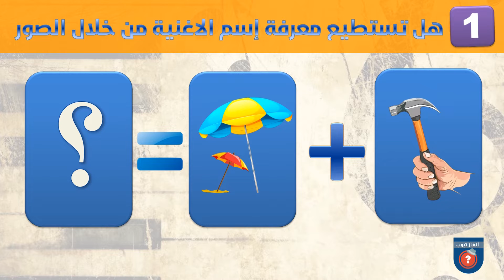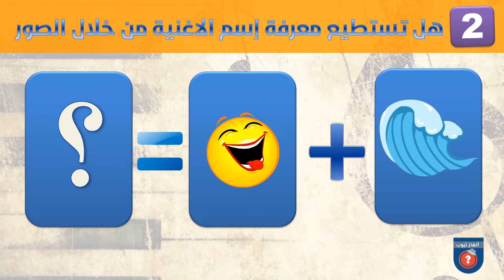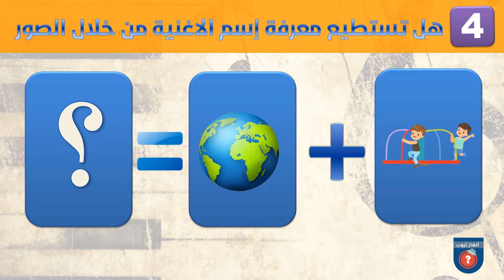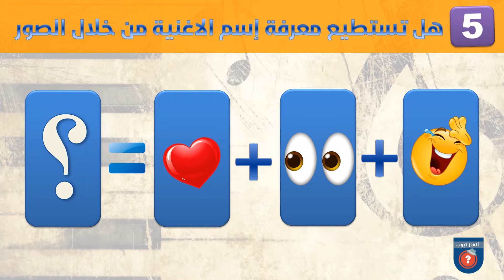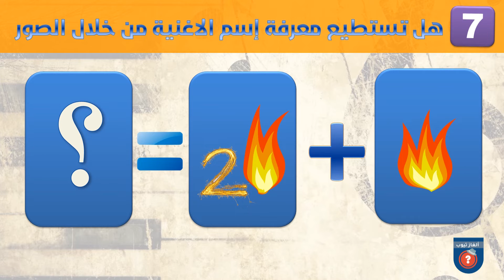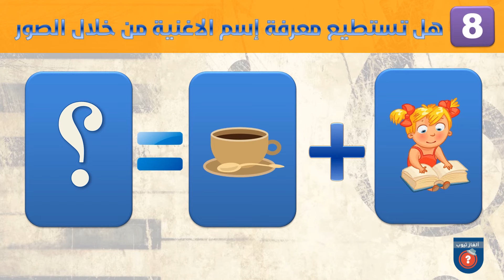إذا تجاوزت المرحلة السادسة فأنت أذكى الأذكياء ..!!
قناة ألغاز تيوب هي قناة تقدم الكثير من البرامج الثقافية المنوعة، من ألغاز وخدع ومعلومات عامة والكثير من الإختبارات الذاتية المتعلقة بالسلوك والدماغ. تلخيص كل هذا، أن القناة تقدم كل ما هو مفيد للفرد والمجتمع.
 أدعوك أن تشترك وتعيش تجربة مليئة بالمتعة والإفادة، لك ولجميع أفراد العائلة !